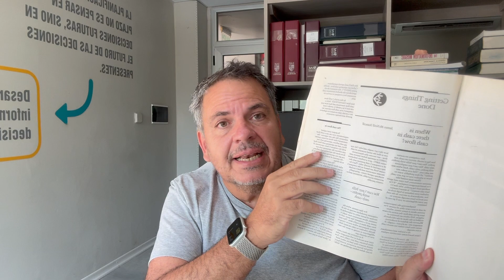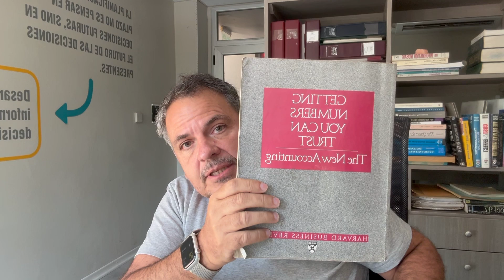Enamorate del Problema... no de la solución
En el año 2023 conocía Javier Loria de Costa Rica y lo escuche mencionar esta frase. Y me pareció fantástica.

Cuando piensen una capacitación ténganla mucho en cuenta.